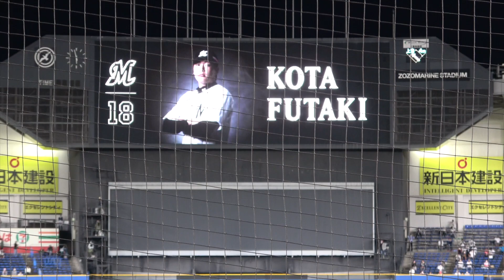二木康太 登場曲「Halation」秦基博【千葉ロッテマリーンズ】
千葉ロッテマリーンズ　二木康太の登場曲
秦基博「Halation」